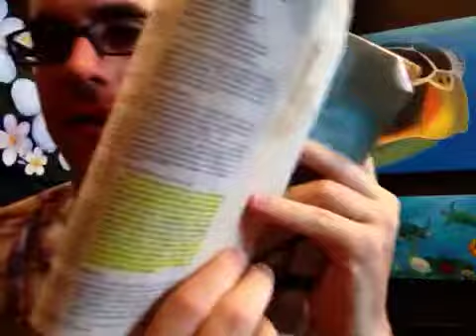Should we still keep the 10 commandments?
Reading through the Bible again and learning how to live